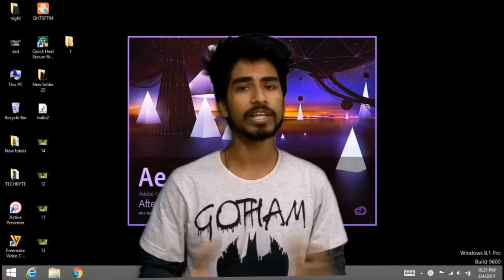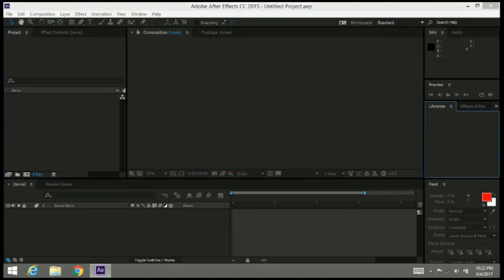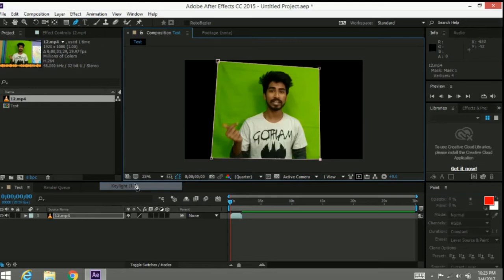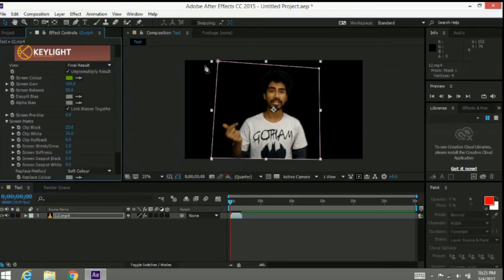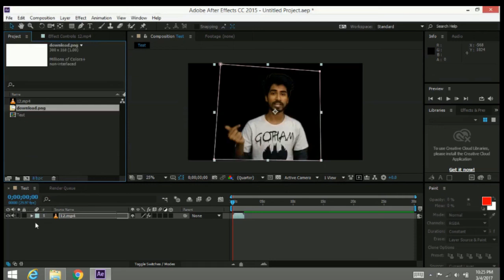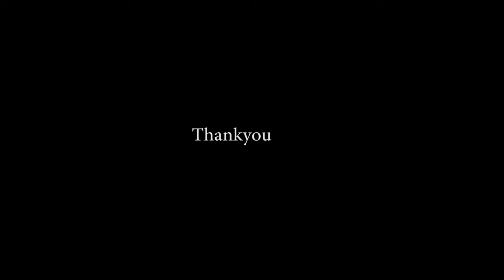How to remove/change your background in Adobe After Efftects through Green Screen